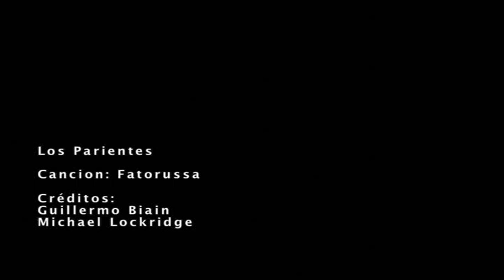Parientes - Fatorussa HD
Fatorussa es el tema número 7 del primer disco "Parientes" lanzado en el año 2010